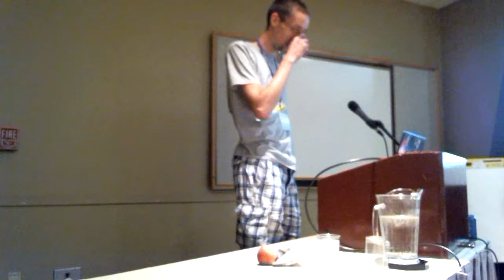Flock 2017 - Let's create a module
Thursday August 31, 2017 4:00pm - 5:00pm
@Orleans A + B
Talk: Let's create a module
Presenter: Tomas Tomecek

Description:
If you are planning to attend this workshop, please follow these instructions to download cached content needed for the workshop.

This is a workshop. It is targeted at Fedora package maintainers, Fedora developers and Fedora release engineers.

Outcome:
* audience gets hands-on experience with creating modules
* audience knows how to build a module in production infrastructure and can try it out
* audience is aware of best practices for creating modules
* audience is familiar with whole build pipeline

Agenda:
* short introduction to modularity
* demonstrate a real module, which is already present in infrastructure
* go over though all the steps which take place in the pipeline (dist-git, mbs, koji, testing, module-aware dnf)
* initiate a workshop where audience is meant to create a module of their favorite package/stack
* in this step, presenter should be showcasing module creation live, while other modularity members assist people with module creation
* during this part, best-practices for module creation should be constantly discussed
* if time allows, create at least one test which would prove the module works correctly
* modularity team should gather feedback from audience and incorporate it into documentation
* in the end of workshop, review modules created by audience — ideally get them into production infrastructure